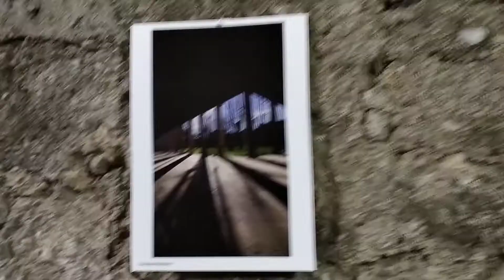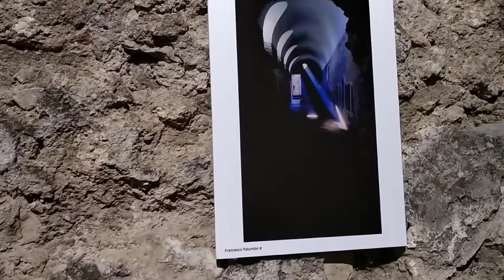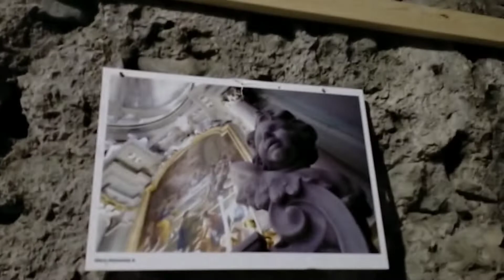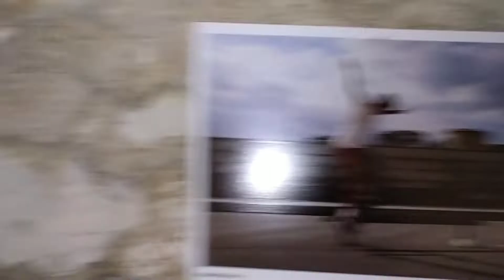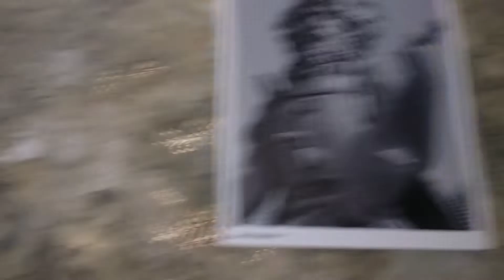Borgo in arte